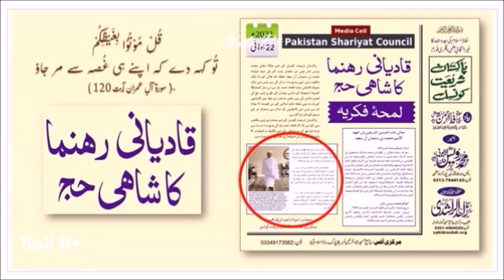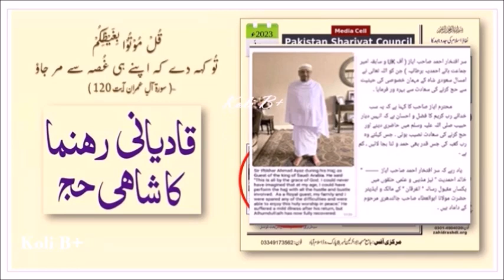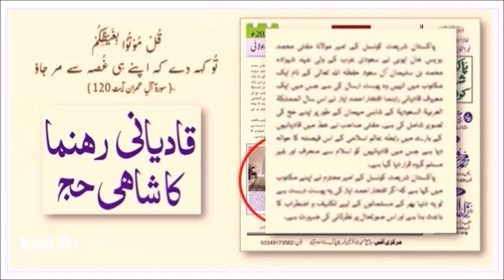An Ahmadi's Hajj as a special guest of the Saudi Shah became a moment of concern for the enemies